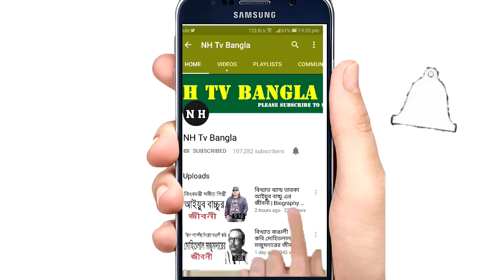ভারতের প্রথম নারী প্রধানমন্ত্রী ইন্দিরা গান্ধীর জীবনী | Biography Of Indira Gandhi In Bangla.